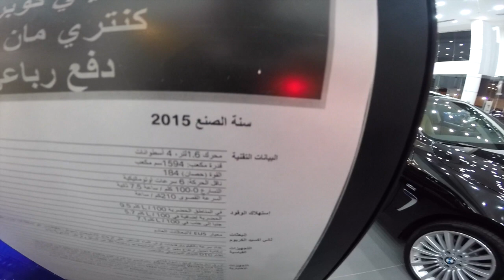2015 Mini Coopre اسعار ميني كوبرا السعر ١٦٥ الف ريال ١٤٣٦\٣\١٠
الرياض
وكالة محمد ناغي
ميني كوبر وجميع الفئات